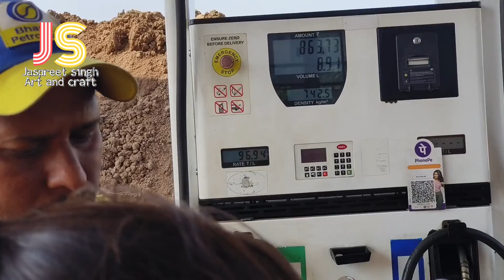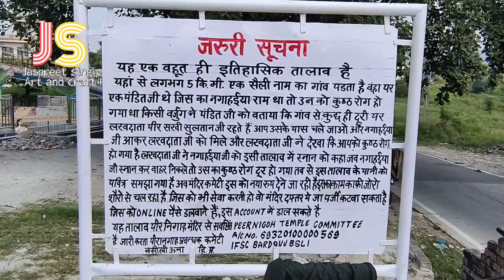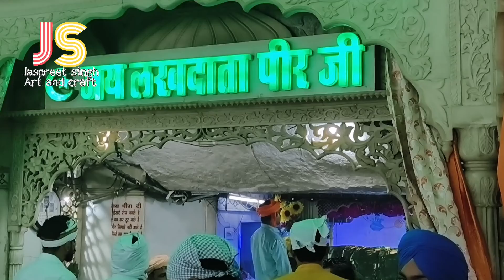peer Nigaha UNA vlog1 ਪੀਰ ਨਿਗਾਹਾਂ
hello ਦੋਸਤੋ ਅੱਜ ਆਪਾਂ ਤੁਹਾਨੂੰ ਦਰਸ਼ਨ ਕਰਵਾਉਣ ਜਾ ਰਹੇ ਹਾ ਮਸ਼ਹੂਰ ਧਾਰਮਿਕ ਥਾਵਾਂ ਦੇ ਵੀਡੀਓ ਪੂਰੀ ਜਰੂਰ ਦੇਖਿਓ
ਅੱਜ ਅਸੀਂ ਚੱਲੇ ਹਾਂ ਹਰ ਵਾਰ ਦੀ ਤਰ੍ਹਾਂ ਰਾਜਪੁਰਾ ਤੋਂ ਰਵਾਨਾ ਮੈਂ ਤੇ ਮੇਰੇ ਨਾਲ ਮੇਰਾ ਸ਼ਾਥੀ ਛਮੀ
ਅੱਜ ਦਾ ਵਲੋਗ 1 ਪੀਰ ਨੰਗਾਹਾਂ
ਇਸ ਤੋਂ ਅੱਗੇ ਦੀ video ਬਣਾਈ ਹੈ ਇਕ ਸ਼ਿਵ ਮੰਦਰ ਦੀ ਜੋ ਪਾਣੀ ਚ ਡੁਬਿਆ ਹੋਇਆ ਹੈ ਕਿਸਤੀਆਂ ਰਹੀ ਜਾਣਾ ਹੈ,
ਅਤੇ ਮੇਰੇ ਯੂਟਿਊਬ ਚੈਨਲ ਨੂੰ ਸਬਸਕ੍ਰਾਈਬ ਕਰਕੇ ਨਾਲ ਦਿਤੇ bell icon ਘੰਟੀ ਵਾਲੇ ਬਟਣ ਨੂੰ ਜਰੂਰ ਦੱਬ ਦਿਓ ਤਾ ਕੀ ਮੇਰੀ ਹਰ ਇਕ ਨਵੀ ਆਉਣ ਵਾਲੀ ਵੀਡੀਓ ਨੋਟੀਫਿਕੇਸ਼ਨ ਦੇ ਰਾਹੀ ਤੁਹਾਡੇ ਫੋਨ ਤੇ ਆਉਂਦੀ ਰਹੇਗੀ,
. . . . . . . ਧੰਨਵਾਦ. . . . . . .